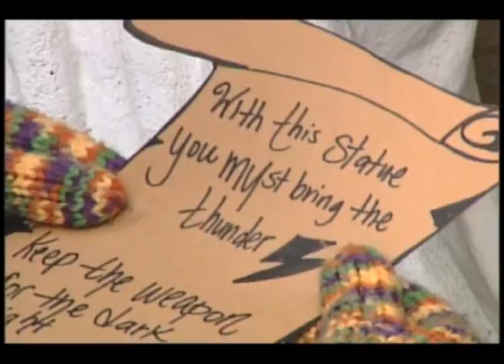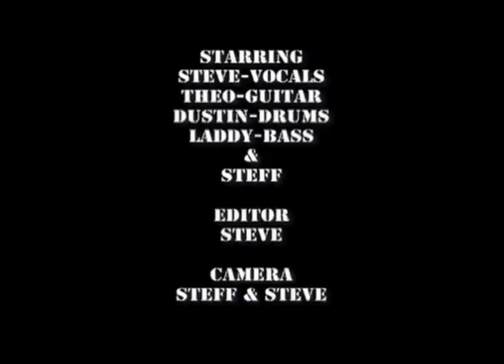holy diver super duper death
super duper death was created to melt your face